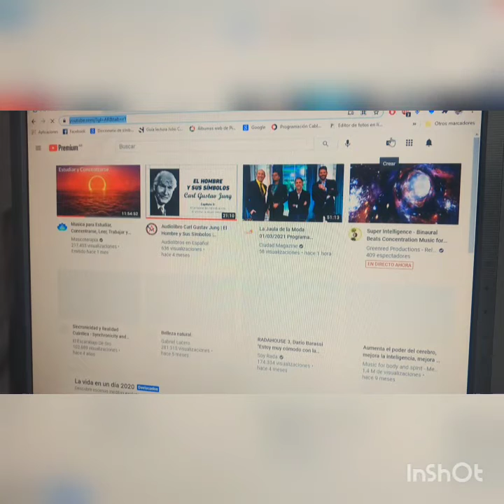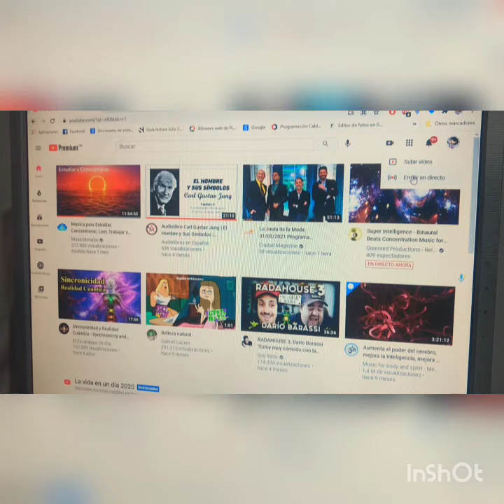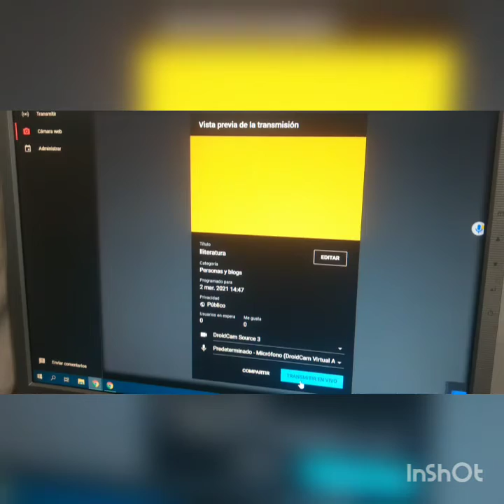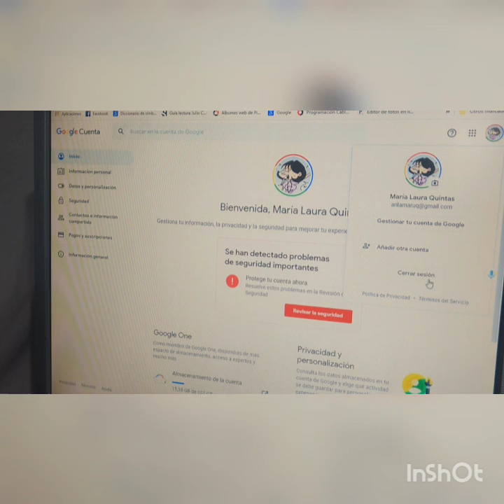Tutorial vivo YouTube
Cómo armar un canal y no morir en el intento de transmisión.